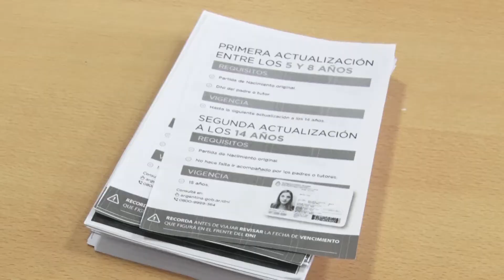Destacaron el operativo de Abordaje Comunitario Integral en el barrio San Benito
Esta jornada, funcionarixs y agentes del Ejecutivo provincial realizaron un operativo de abordaje territorial en el barrio de la capital con la finalidad de acercar a vecinxs los programas del Estado. La iniciativa interministerial incluyó la difusión de prestaciones provinciales y municipales.
El ministro de Desarrollo Social, Jorge Ferreyra, y la secretaría de Estado de Dispositivos Territoriales, Agostina Mora, estuvieron presentes en el operativo de Abordaje Comunitario Integral que tuvo lugar esta jornada en el barrio San Benito de la capital provincial,

En primera instancia, Ferreyra destacó la situación epidemiológica actual en Santa Cruz que permite este tipo de operativos y señaló: “El objetivo es acercar todo lo que tiene el Estado provincial a disposición de la gente y tratar de que estos programas que tiene tanto el Ministerio de Desarrollo Social o cualquiera de los organismos del gobierno lleguen al vecino”.

El ministro manifestó que “la accesibilidad es importantísima y es por eso que se hacen este tipo de operativos para acercar al vecino la posibilidad de acceder al programa”.

Recordó, además, el programa “El Estado en tu Barrio” que es “una acción directa también, pero ahora con nuestros funcionarios y agentes que salen al territorio como lo solicita la Gobernadora con todos los programas que tenemos”.

En tanto, la secretaria de Estado de Dispositivos Territoriales marcó que la jornada se dio “por indicaciones de la Gobernadora de ir a instancias de casa por casa, charlar y conversar con vecinos sobre problemáticas, necesidades, líneas de acción e intereses y sobre eso vamos trabajando”.

“Una de las problemáticas que queremos ir relevando es la falta de DNI, por eso están los equipos de Registro Civil del Ministerio de Gobierno a disposición trabajando de manera articulada con nosotros”, sostuvo Mora.

En tanto, agregó: “Este es un equipo interministerial donde participan todos los organismos de la provincia para poder garantizar que estos operativos se puedan realizar de manera organizada y que se puedan dividir todas las cuadrillas, y la verdad que es un esfuerzo entre todos en conjunto y en una construcción colectiva como nos indica la Gobernadora”.

Mora expresó, para concluir, que se trabaja “con acciones trasversales que se pueden plantear no sólo en Río Gallegos, sino a lo largo de la provincia, el deseo es ir complementando acciones que estén vinculadas a políticas de Estado, que podamos ir acompañando y garantizando”.